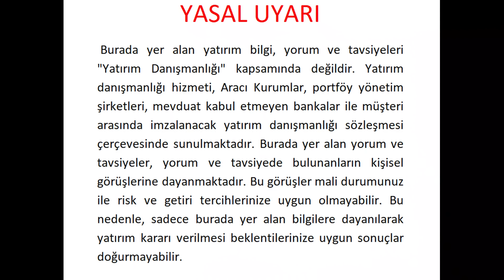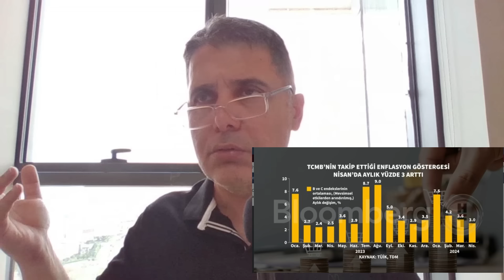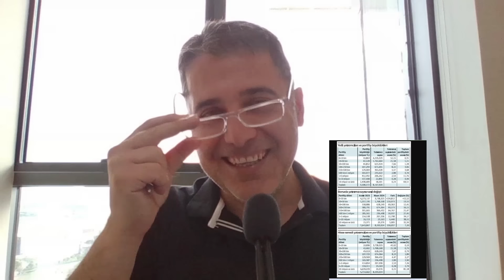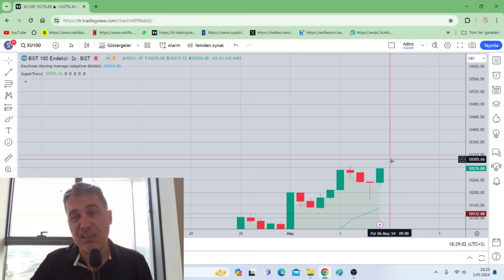BORSADA GÜZEL BİR HAFTALIK KAPANIŞ